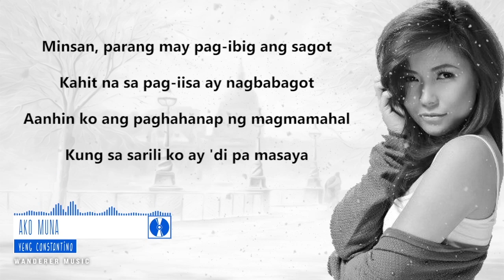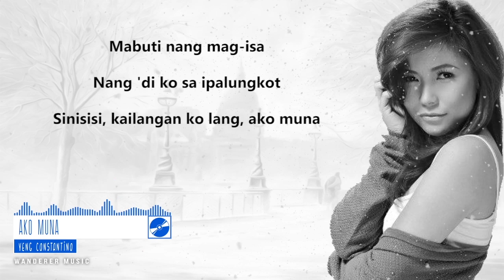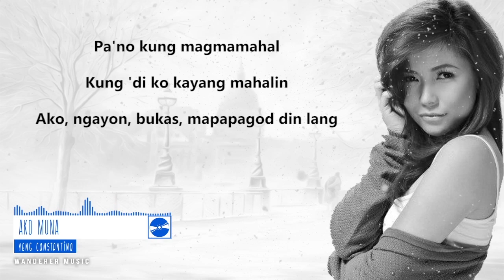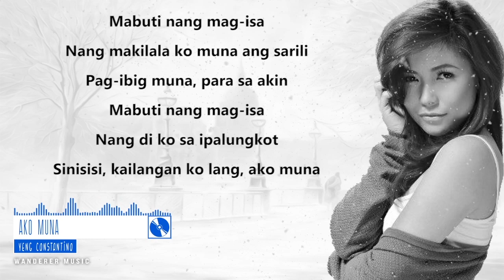Yeng Constantino - Ako Muna - (Full Lyrics Video)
▼Click ''Show More'' for important links ▼
➥ All copyrights belongs to ABS CBN Starmusic records
in future.
➥ More OPM/Cover Lyrics video to come
➥ If you like the video please leave
Check out their social media on:

Category